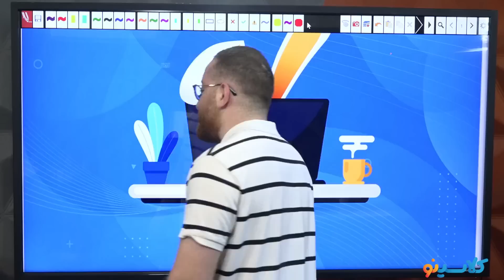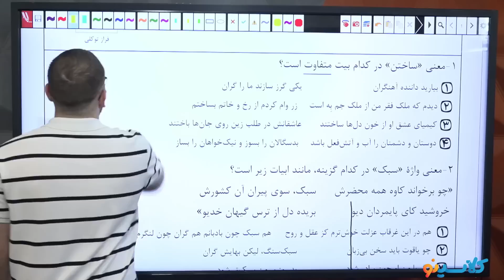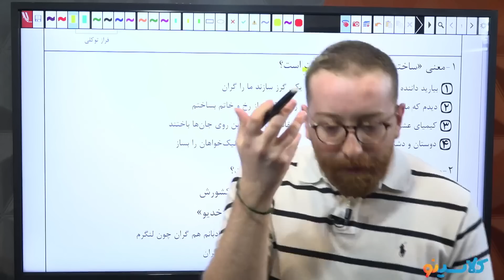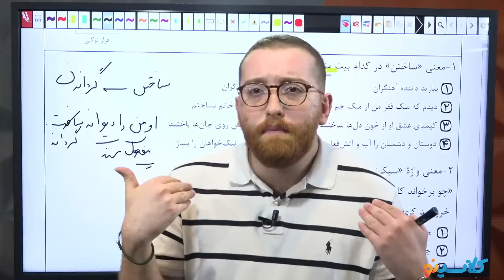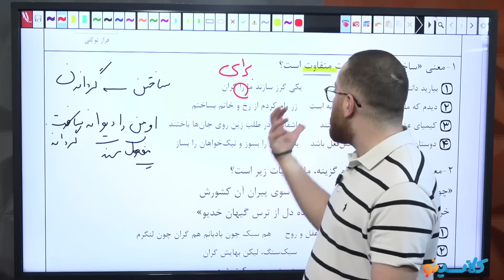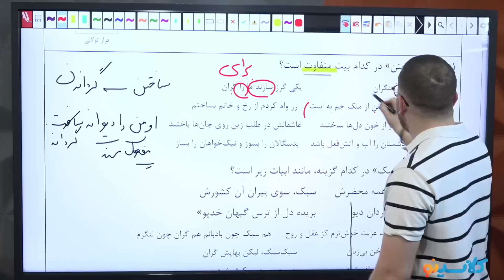HIGH SCHOOL MATH Are You Prepared For A Good Thing